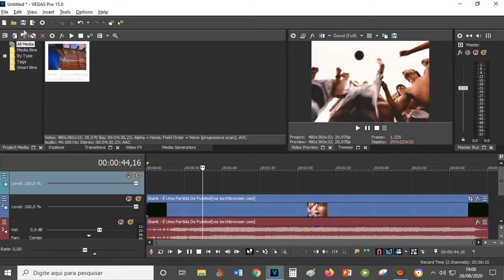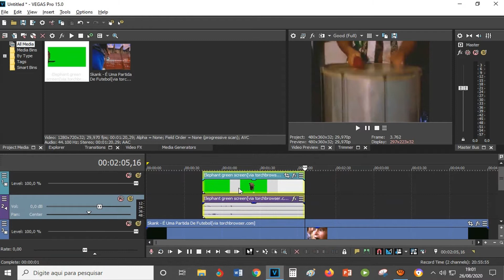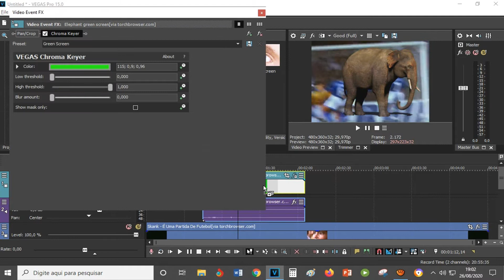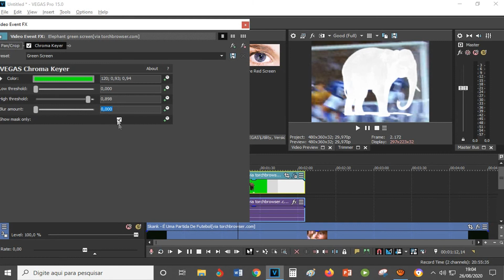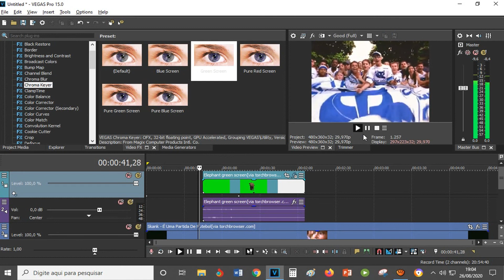COMO FAZER O EFEITO CHROMA KY - GREEN SCREEN (TELA VERDE)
Breve vídeo ensinando como fazer o efeito chroma ky, chamado popularmente de tela verde ou fundo verde utilizando o sony vegas.